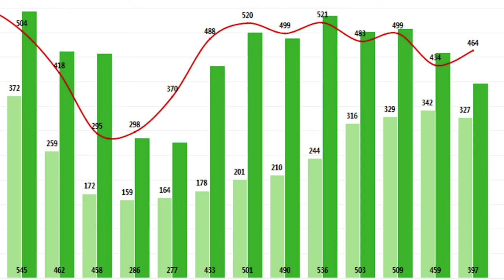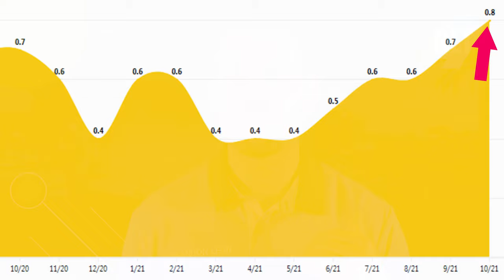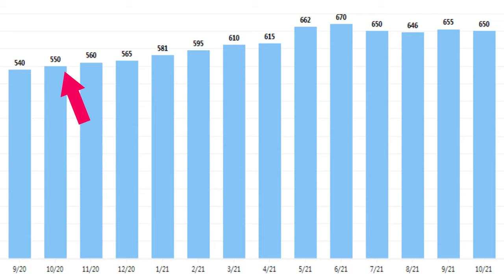Placer County Market Update - November 2021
Placer County Real Estate Update For November 2021

In this video, I will give you a Placer County real estate market update for November 2021.

Make sure you watch until the end because I'm going to share with you the craziest statistic I've seen all year.

Brandon Leon
CalBRE#: 01874260

Oh, by the way, what is your home's potential sale price? Recent home sales have affected your home's sale potential! Get your new list price range instantly for free!

What is Your Home's potential sale price? Recent home sales have affected your home's sale potential! Get your new list price range instantly for free!